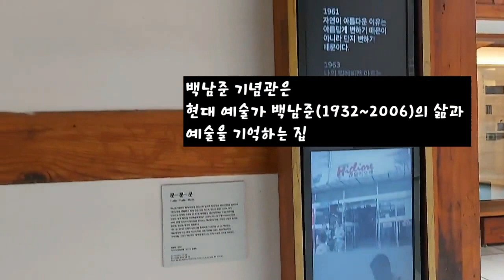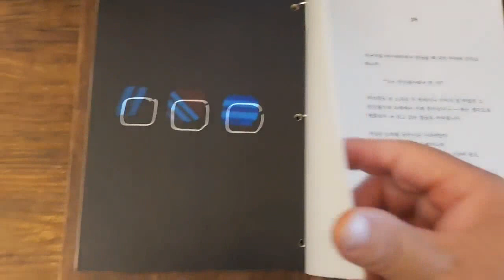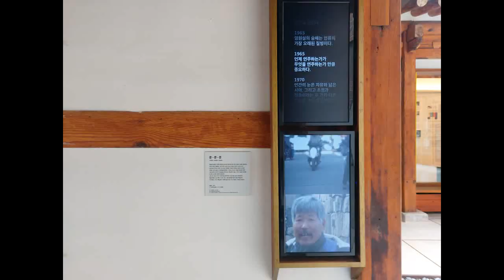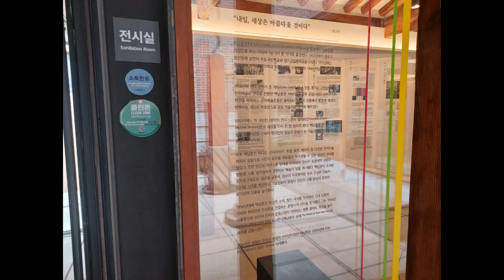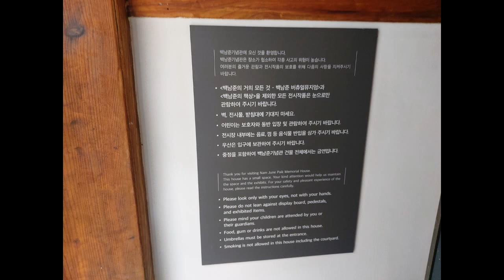6호선 동묘앞역 백남준 기념관 생가 백남준을 기억하는 집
6호선 동묘앞역 백남준 기념관 생가 백남준을 기억하는 집
백남준 기념관
서울 종로구 종로53길 12-1 창신동 1층
동묘앞역 8번 출구에서209m 동대문 방향
오전10시부터 19시, 관람종료 30분전까지 입장, 무료관람,매주 월 휴관